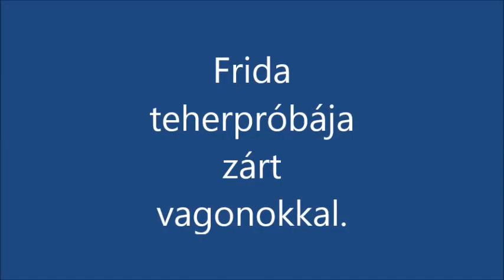R.K.V.t.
Örvendetesen gyarapodott a tehervagon állományom. Ennek örömére egy terhelés próba  a Frida gőzösnek. 20 tengely  nehéz zárt vagonokból összeállítva. Sík pályán gond nélkül, a 4%-os  leejtő már viszont meg fektette a gépet.  Igaz csak 8°C  volt és  a gőzképzés  sem volt  az igazi.  De ennyi vagon egy kis  gőzösnek  ilyen pályán azért  kicsit sok.